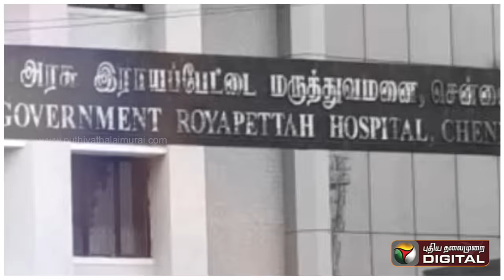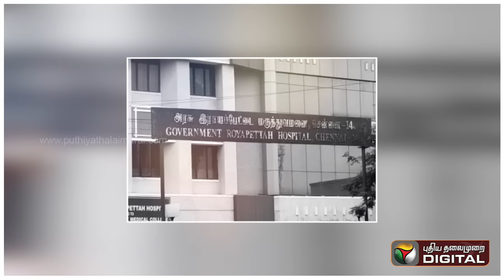MGR சுடப்பட்ட அறையில் என்ன நடந்தது...? - விசாரணையும் வாக்குமூலங்களும் | M. G. Ramachandran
MGR சுடப்பட்ட அறையில் என்ன நடந்தது...? - விசாரணையும் வாக்குமூலங்களும் | M. G. Ramachandran | M. R. Radha